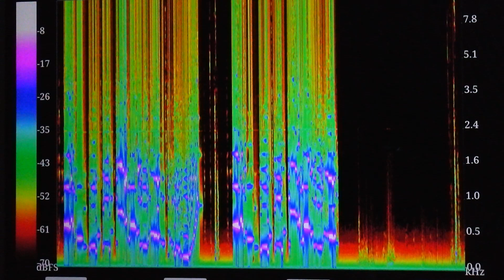クラリネットのスペクトルを測定して遊んでみた その４ フランス管とドイツ管でブラームスのソナタ2番の冒頭を吹いてみた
フランス管とドイツ管でブラームスのクラリネットソナタ第二番の冒頭を吹いてスペクトルを計測してみました。耳で聴いてわかるほどスペクトルの見た目の違いは判りませんでした。楽器と仕掛けはその2の説明に記載してあります。ドイツ管とフランス管どちらの順番でふいているでしょう？わかりますか。